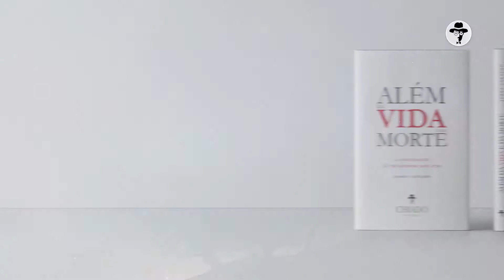"Além da Vida e da Morte", de James Caetano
Sinopse:

Almas vivas em corpos literalmente mortos da janela presenciava as chacinas e o tumulto de quem partia, sentia-me fragilizado e inquieto.